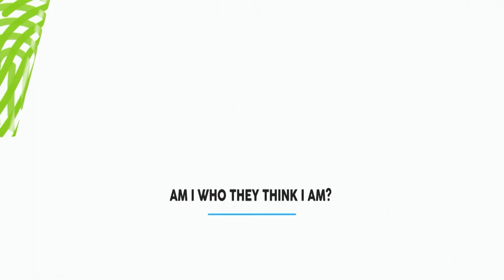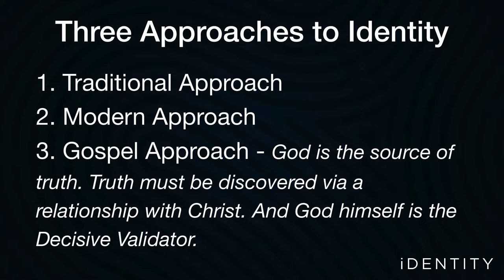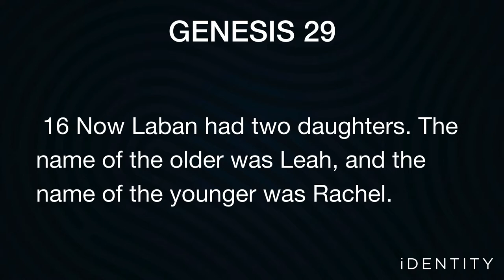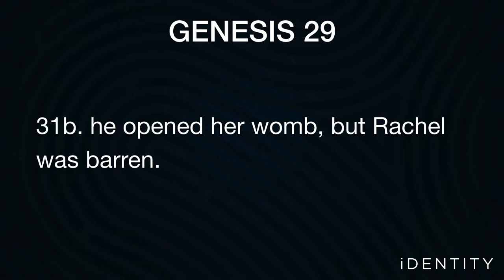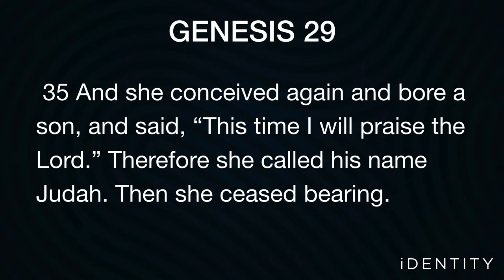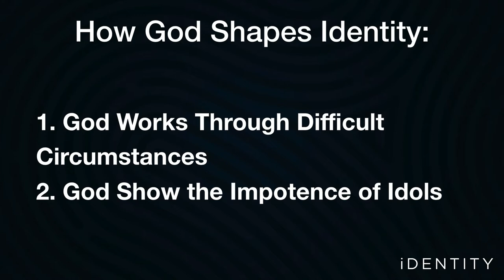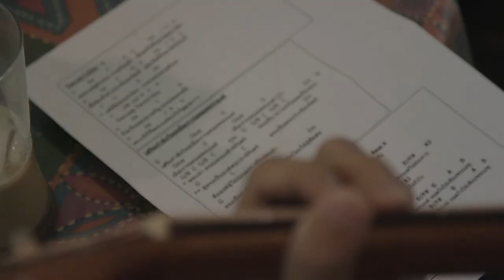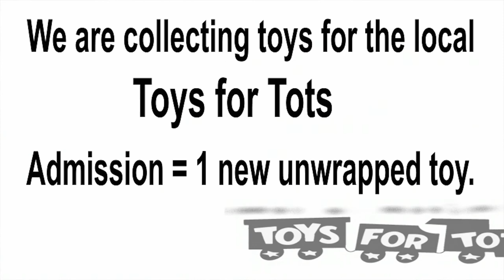Genesis Sermon 18 - November 25th 2018